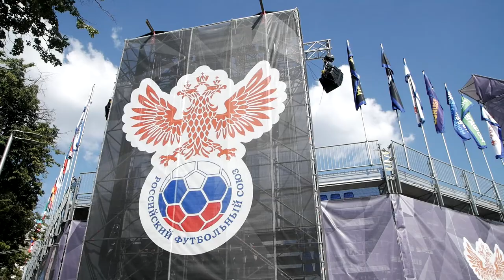За кадром финала европейского отборочного турнира ЧМ Россия - Италия